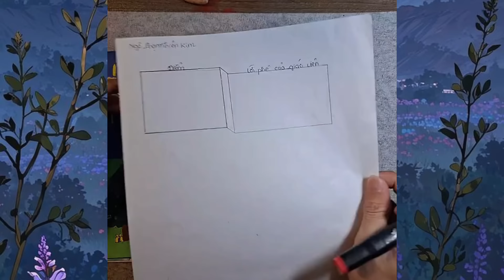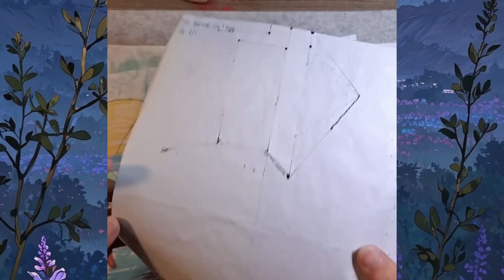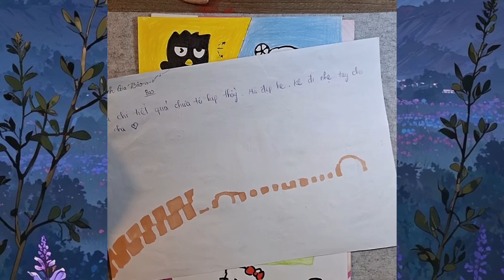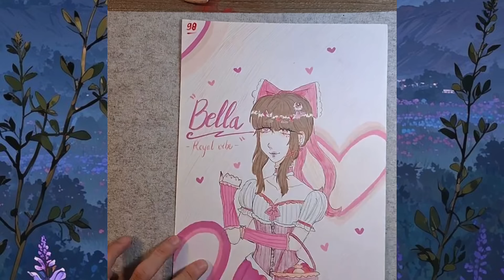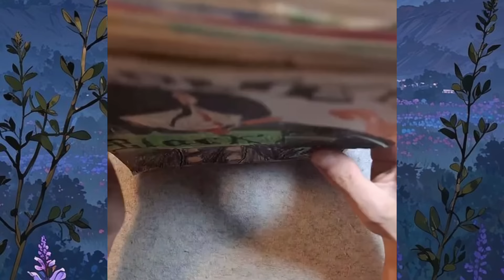LỚP 8 VẼ TƯỞNG LỚP 2 ,CHẤM BÀI VẼ TỰ DO LỚP 8A3 SỐC NẶNG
Các bạn thích nhất bài nào nhất bình luận cho thầy biết với nhoaaa.